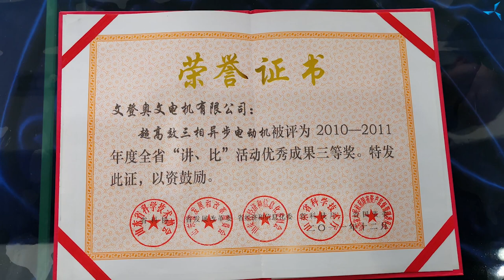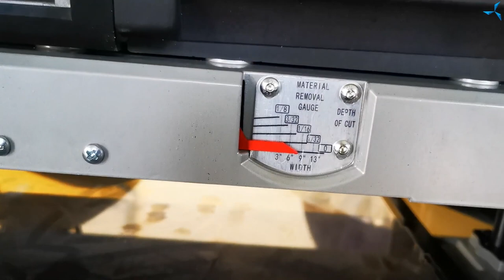Commercialisation par "Sovelmash" | Entretien avec Viktor ARESTOV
Viktor ARESTOV, directeur de la société AS&PP Weihai et partenaire de la société "Sovelmash", a répondu aux questions d'Aleksandre SOUDAREV.

Les interlocuteurs ont discuté des aspects clés du développement du projet.

Viktor ARESTOV a notamment parlé d'une nouvelle étape dans la commercialisation par la société "Sovelmash". En Chine, dans le cadre du programme gouvernemental, la production de moteurs industriels généraux de dimension 100, modernisés en utilisant la technologie des bobinages combinés, est lancée. Quels sont les effets économiques et environnementaux de l'application à grande échelle de la technologie "Slavianka" et pourquoi le gouvernement chinois est-il aussi intéressé par cette technologie ? Vous pourrez découvrir les réponses à ces questions en regardant l'enregistrement vidéo de l'interview.

En outre, vous vous familiariserez avec les caractéristiques techniques des moteurs modernisés. Vous recevrez également les informations sur la préparation de la production de la meuleuse d'angle et les directions prometteuses dans la commercialisation par la société d'ingénierie "Sovelmash".

Voulez-vous savoir dans quels pays les représentations nationales de SOLARGROUP ont été nommées ?